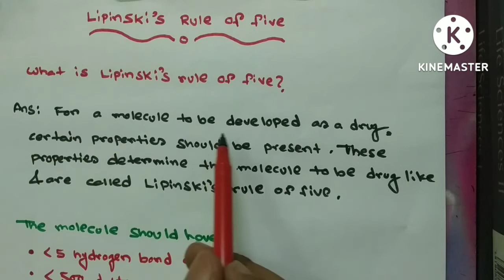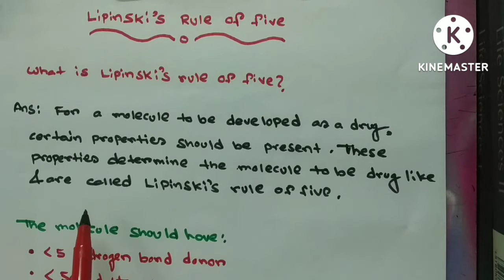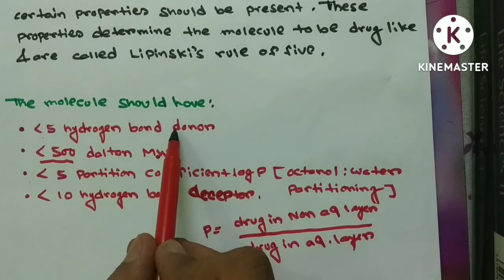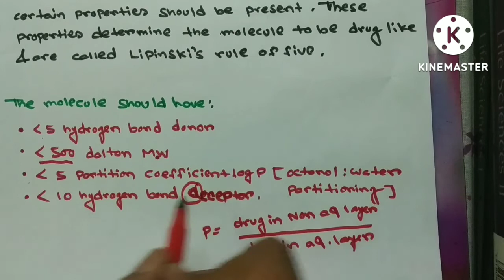Lipinski's rule of five | GPAT | NIPER | Drug Inspector | RRB | ESIC | Pharmacology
Partion coefficient indicate lipophilicity of the drug,higher the value of partition coefficient,the drug will be more lipophilic & vice versa.To become soluble in water and distribute throughout the body its value will be less than 5.